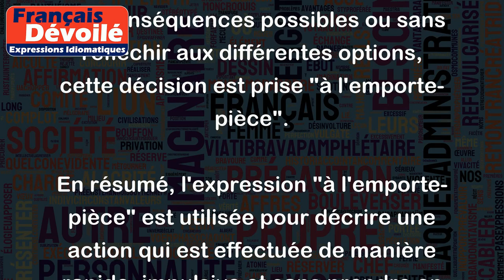À l'emporte-pièce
L'expression "à l'emporte-pièce" signifie faire quelque chose de manière brutale et sans prendre en considération les détails ou les nuances.
Par exemple, si quelqu'un critique un livre en disant "C'est nul", sans donner aucune explication ou justification, il donne un avis "à l'emporte-pièce".
De même, si quelqu'un prend une décision importante sans tenir compte des conséquences possibles ou sans réfléchir aux différentes options, cette décision est prise "à l'emporte-pièce".
En résumé, l'expression "à l'emporte-pièce" est utilisée pour décrire une action qui est effectuée de manière rapide, impulsive et sans prendre en compte les détails ou les nuances.